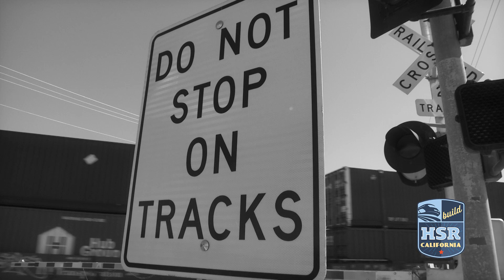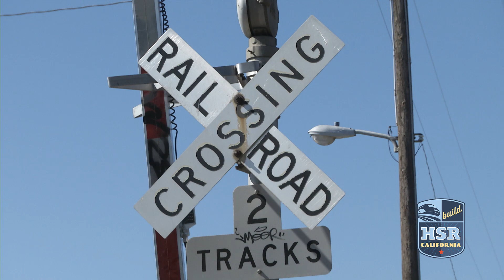Grade Separations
High-speed rail is working to eliminate dangerous at-grade crossings in the Central Valley.